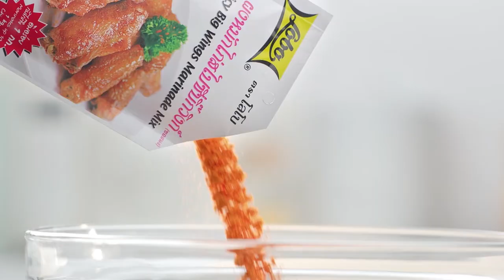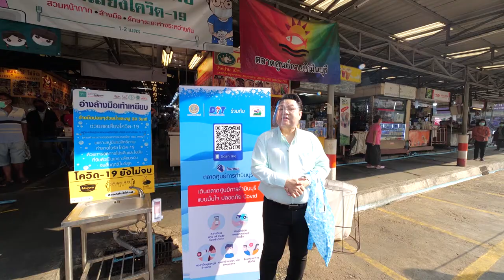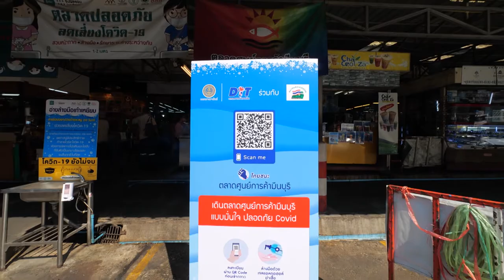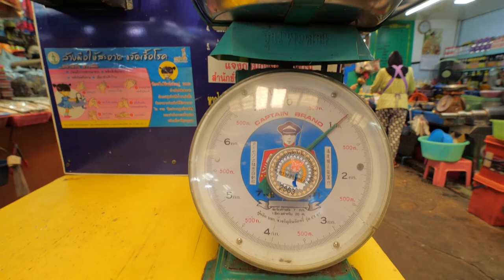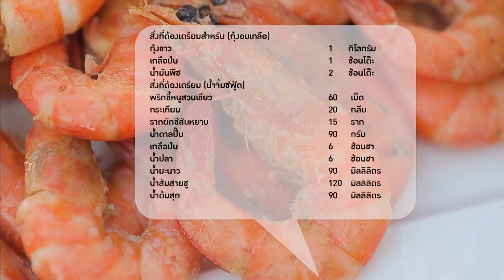เต็มปากเต็มคำ (รูปแบบใหม่) โจทย์วัตถุดิบ ขาหมูพะโล้ l EP.84 [2/3]